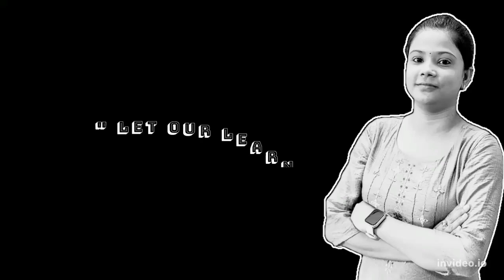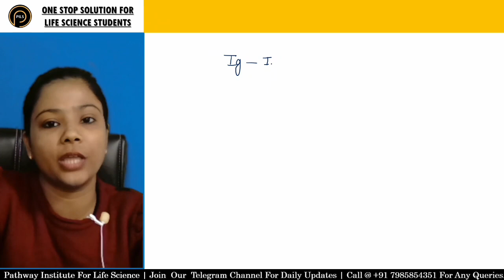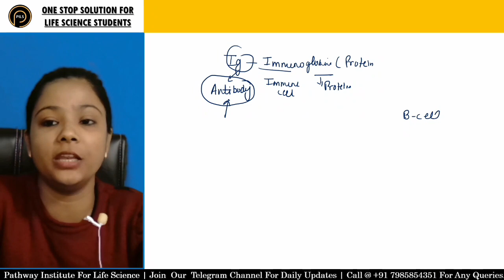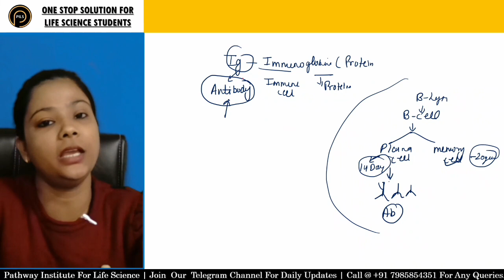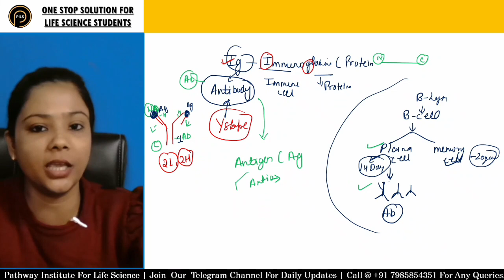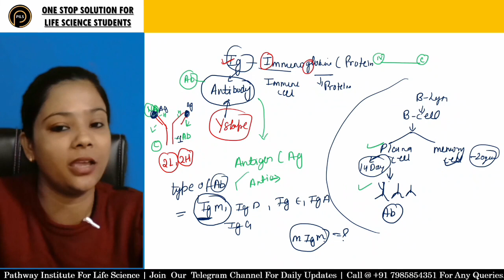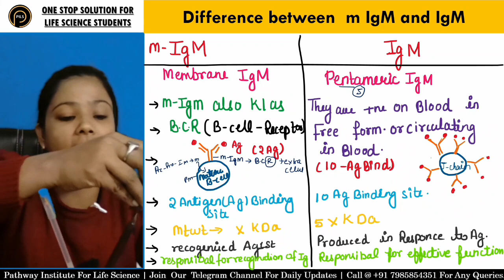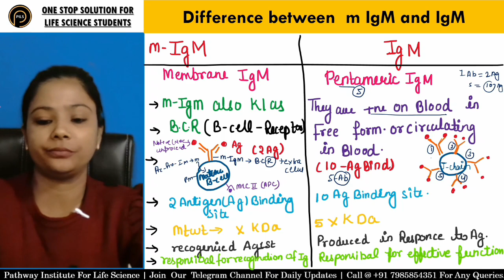m IgM और IgM में क्या अंतर है ?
Immunoglobulin M (IgM): Found mainly in blood and lymph fluid, this is the first antibody the body makes when it fights a new infection.

GEARS USED—